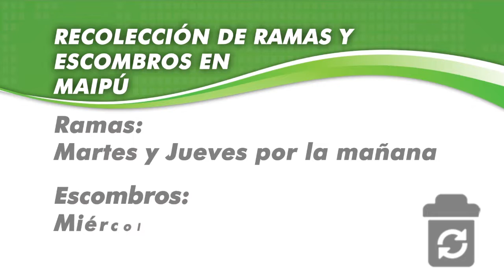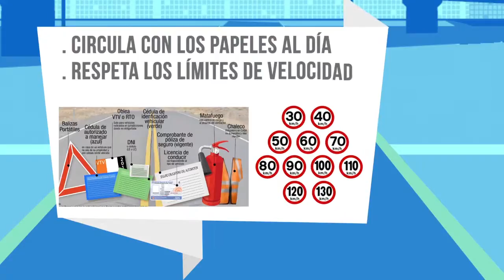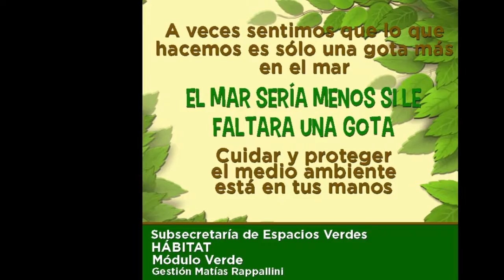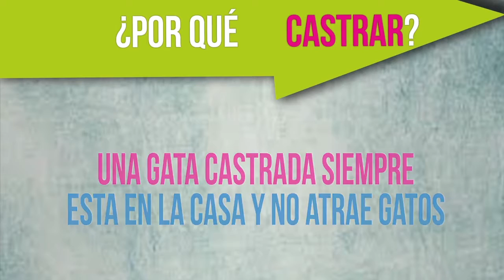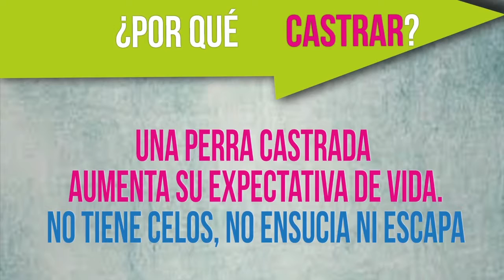Maipu Informa EDICION 969